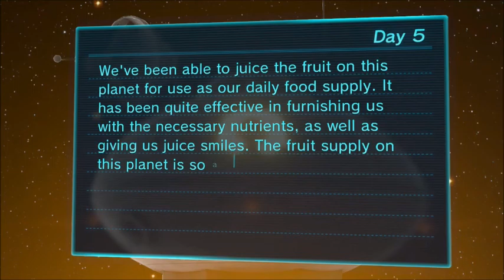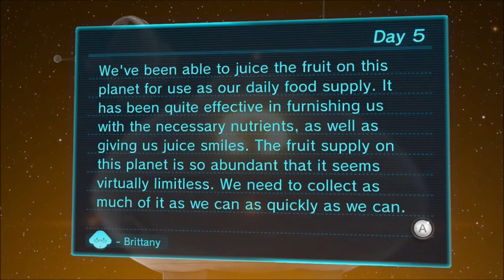Pikmin 3 (Blind) Part 5: which results in death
Our first Pikmin deaths occur in this episode. I'm disappointed, but knew I wouldn't do a deathless run since I'm playing this blind.